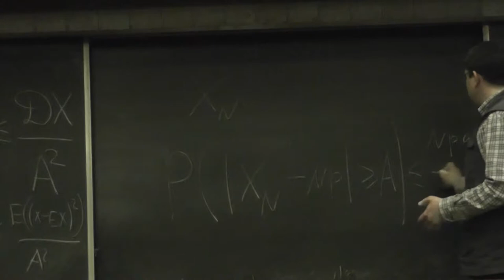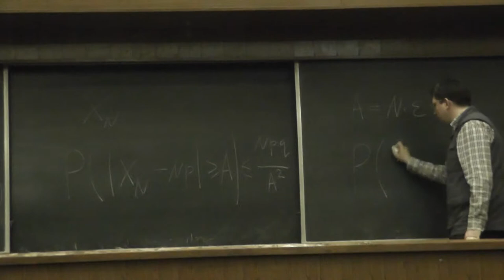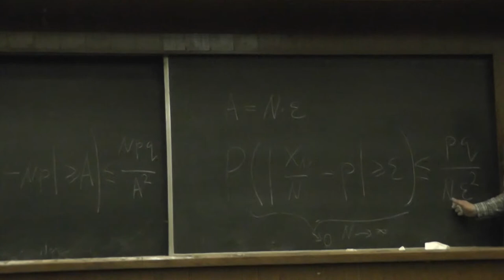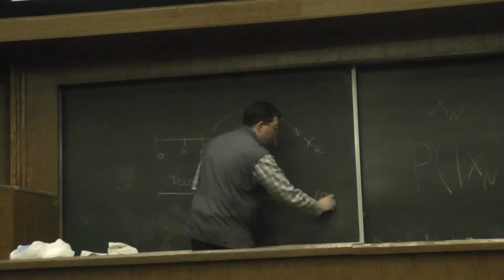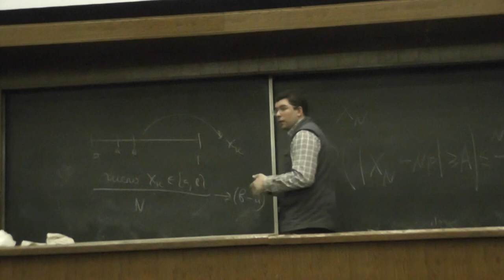16 Отклонение частоты от вероятности, или Закон больших чисел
Отклонение частоты успеха в многократно повторённом эксперименте от вероятности: закон больших чисел как следствие неравенства Чебышёва.